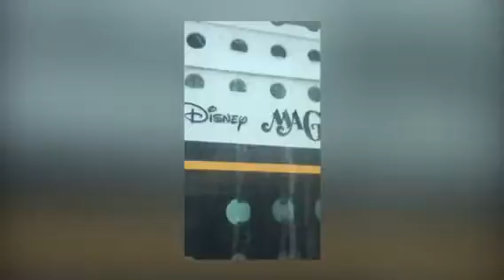Cozumel Mexico visit